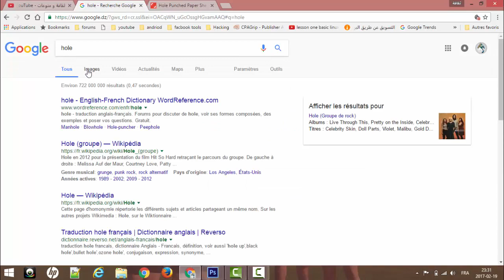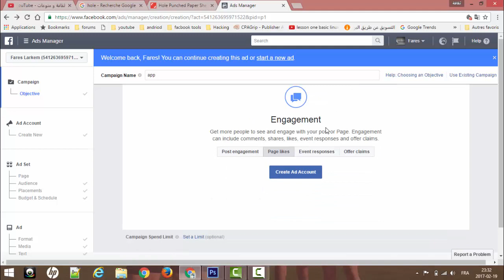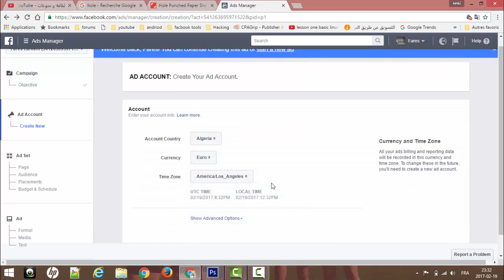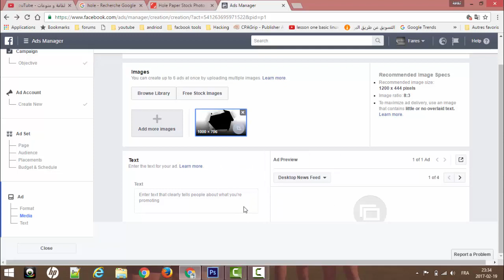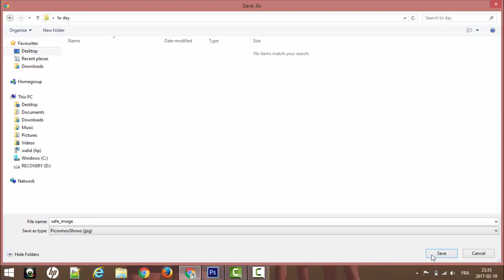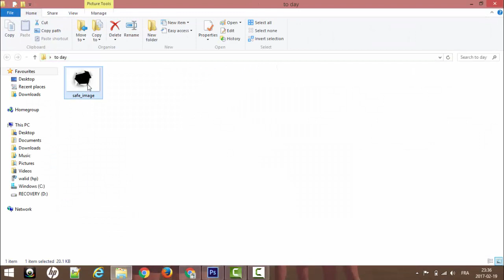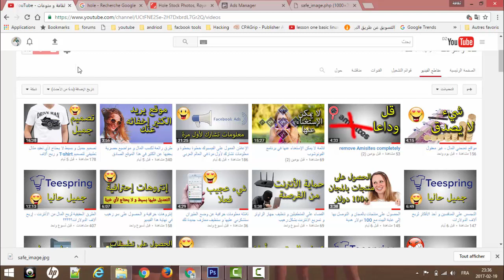درس مهم لكل من يعمل على الأنترنت ، طريقة حصرية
هذا الفيديو سوف أعلمك طريقة حصرية جدا في مجال الأنترنت لم تطرح بعد و سوف تكون أول مرة تشاهد فيها فيديو من هذا النوع.
الرابط موجود في أسفل الفيديو:
سجل إعجابك بصفحتنا على الفيسبوك:
أهم قائمة في برنامج الفوتوشوب و كيف أستطيع تحديد اللون بإحتراف photoshop tuorial
التمييز بين الأصلي و المقلد ، وكشف خداع أصحاب المحلات حصري و لأول مرة
إحتراف القص في برنامج الفوتوشوب و في ثواني ، أقصر فيديو و أكبر معلومات
الحصول على ترجمة فورية في اليوتوب للغة التي تريدها ، سوف تشكرني على الموضوع
التعديل على برنامج الفوتوشوب بكل إحترافية و بساطة photoshop tuturial
تنظيف المتصفحات من فيروس أميسيت التي عجزت شركة جوجل من التخلص منها
البرنامج الذي يبحث عنه الجميع للتخلص من مشاكل التحميل نهائيا ، ستندم إن لم تشاهد الموضوع
طريقة جميلة للتخلص من إختصار الروابط ، ستشكرني عليها مدى الحياة
التعرف على ترتيب أي موقع بكبسة زر ، الأمر سهل جدا بإستعمال هذه الإضافة
أفضل برنامج لتسجيل الشاشة للألعاب ، البرنامج مجاني و رهيب ؟؟؟؟؟؟؟؟
كيف أشغل القنوات المشفرة على الحاسوب أو على الهاتف/ التطبيق خارفي و هائل!
التسويق لفيديوهاتي بطرق شرعية ، و التكلم عن أمور مخالفة تقوم بها من دون علم
أفضل ألعاب الحاسوب و البلايستيشن خاصة إذا كان الحاسوب ضعيف
تسريع التعامل مع الهاتف طريقة سوف تدهشك و تجعلك تستعمل الهاتف بسرعة الضوء